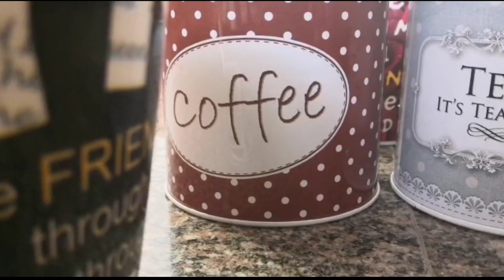Mushroom Sevai | Paneer Sevai | Coimbatore Special | 3 in 1 | recipe - Anitha's kitchen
Hloo frndss...!!
வணக்கம் மக்களே...!!!
கோயம்புத்தூர் ஸ்பெஷல் 👇
மஷ்ரூம் சேவை...
பன்னீர் சேவை...
3 இன் 1 ரெசிபி. உங்களுக்காக.
Frndss ninga kandipa edha try Pani parunga samaya iruku...👌👌
Coimbatore la full ah special edhu dha frndss... Sevai la neraya different types of recipes panalam adhula oru silladhu ungaluku Senji kamchi iruka...
Edhu vandhu 3 in 1 avum panikalam..gravy panitu adha dosai ku Chapathi Ku Ellam use panikalam...soo kandipa ninga try Pani parunga...
Fb la page ah Like panunga... follow panunga...!!!
நன்றி வணக்கம்...🙏🙏🙏